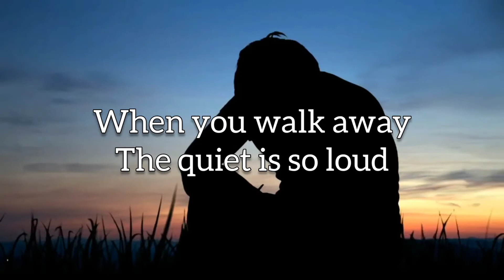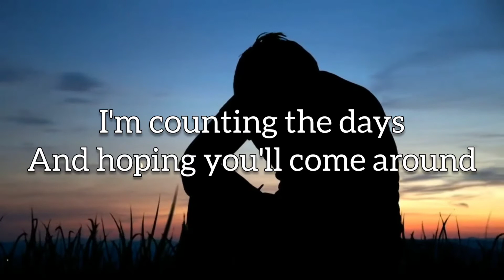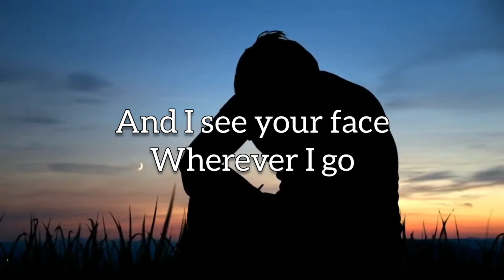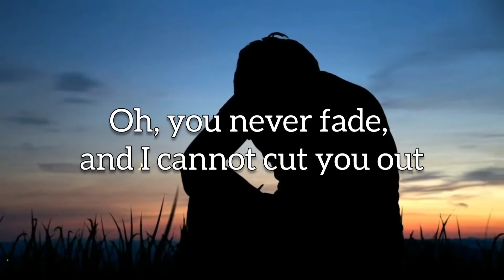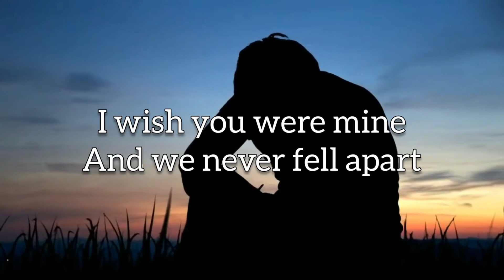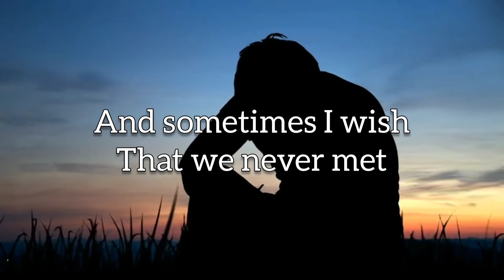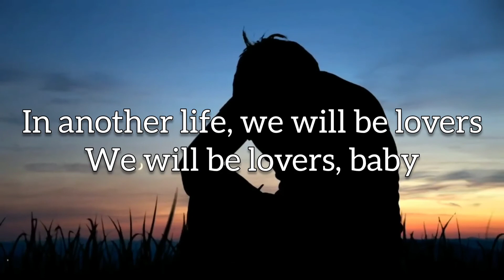Another Life - Lucas & Steve (Lyrics)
Lyrics

The quiet is so loud
I'm counting the days
And hoping you'll come around

And I see your face
Wherever I go
Haunting me like a ghost
Oh, you never fade, and I cannot cut you out

I tell myself that this is not the end

Maybe in another life, we could be lovers
We'd have each other
We'll be one, just for tonight
Pretend it's forever, when we're together, baby

Feels like we're dreaming and everything's right
Wish you weren't gone by the end of the night
In another life, we will be lovers
We will be lovers, baby

And wait for a shooting star
I wish you were mine
And we never fell apart

And sometimes I wish
That we never met
It'd be easy out here without you